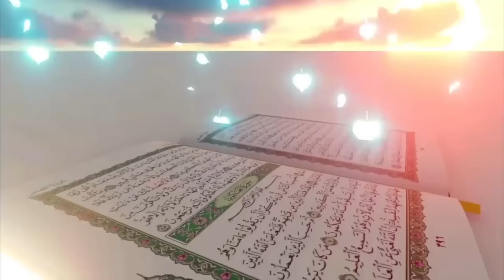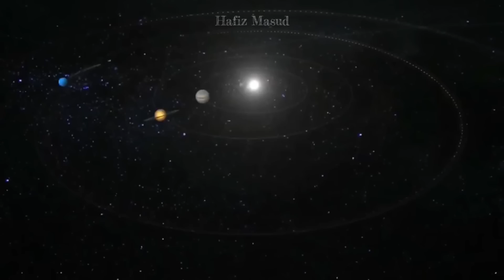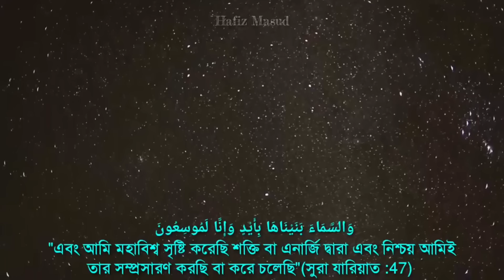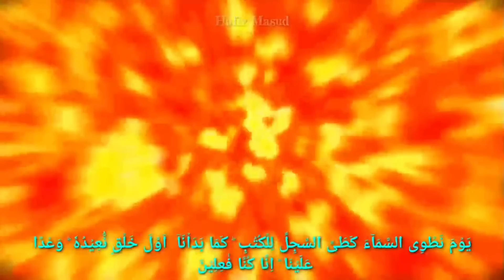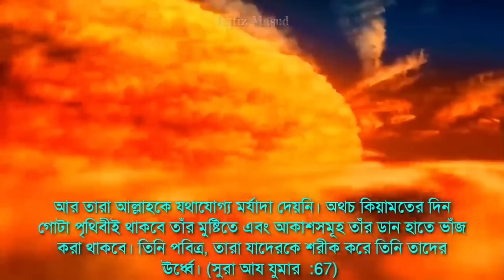আল্লাহ কিয়ামতের ধ্বংস শুরু করে দিয়েছে - ভয়েজার ১ প্রমাণ দিল || Voyager 1 gave proof of doomsday.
Video Subject- আল্লাহ কিয়ামতের ধ্বংস শুরু করে দিয়েছে - ভয়েজার ১ প্রমাণ দিল || Voyager 1 gave proof of doomsday.